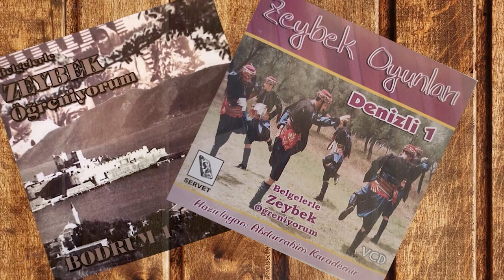Belgelerle Zeybek Öğreniyorum - Tekeler Z.